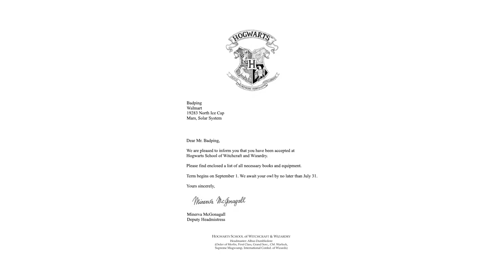mage is CRAZY fun... (Master Mode 1.4.4)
harry potter playthrough in terraria 1.4.4!
this is episode 2 of the series where i beat master mode with every class
make sure to vote in my community tab for the next class you want to see! (only melee and ranger are left)

Terraria OST: Desert, Underground Desert, Mushroom Biome, Hallow, Dungeon
Terraria Overhaul: Moon Lord Theme

world info:
small, crimson, 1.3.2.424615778 (version 1.4.4.9), master mode

total playtime: 17:34:03

if you are reading this heres a slice of pizza 🍕